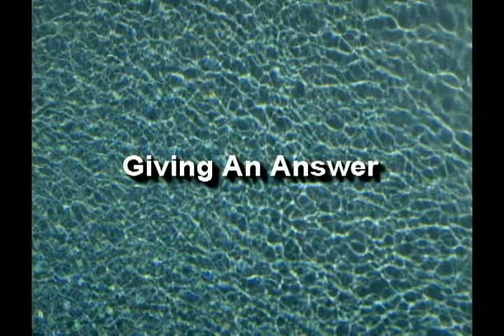Raising Children with a Christian World View (Part 2)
In this broadcast of Giving An Answer, H.C. Felder interviews Christina Lee who talks about the importance of raising kids with a Christian world view as well as practical ways to prevent your children from gaining their identity from the culture and peers.